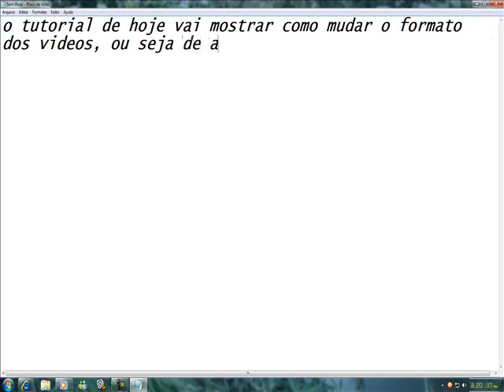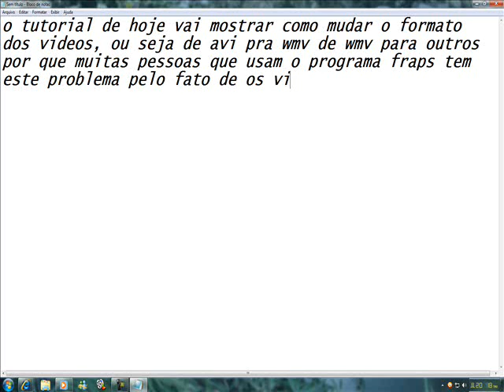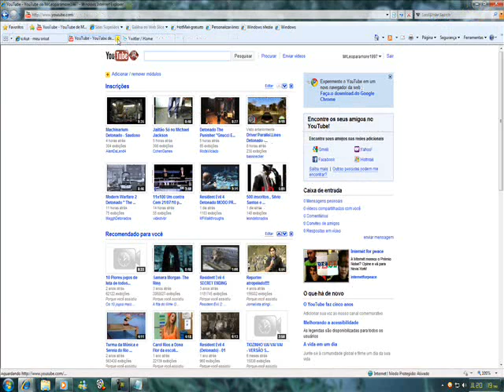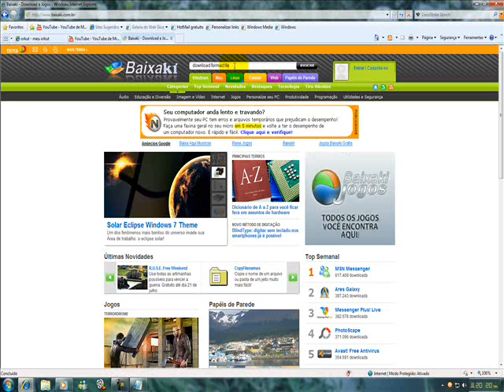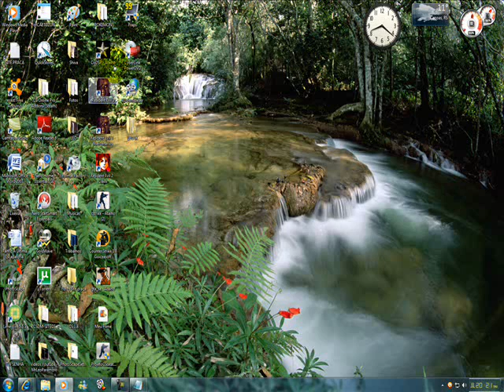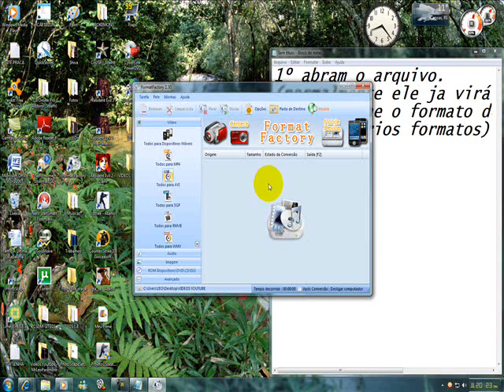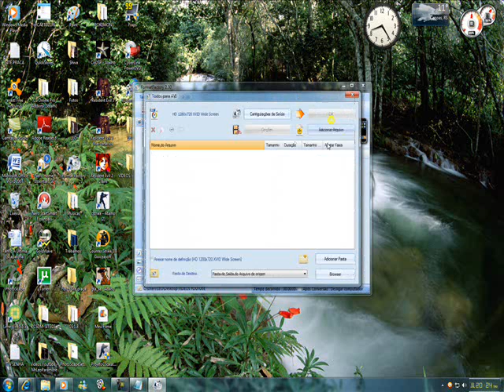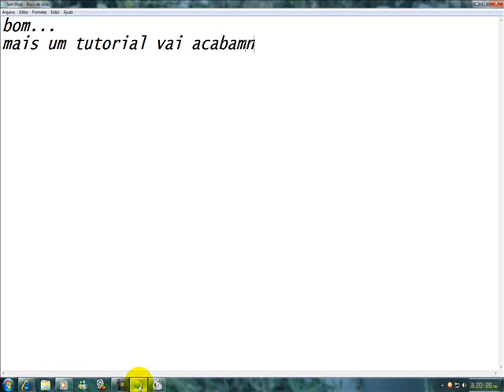Tutorial - Mudar o formato de seus videos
Bom galerah esse tutorial serve mais para os utilizadores do FRAPS que tem dificuldade de alterar o tamanho enorme que os videos tem !!